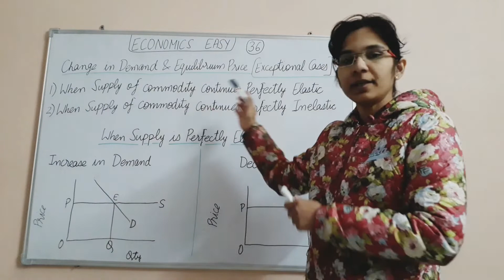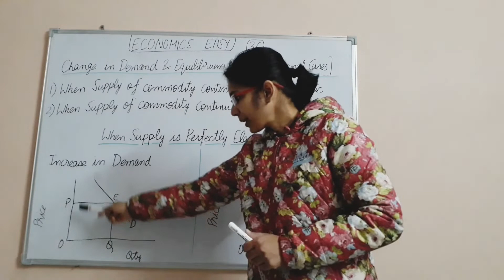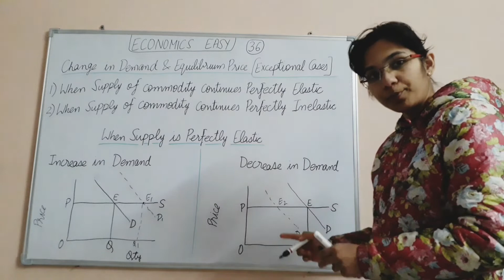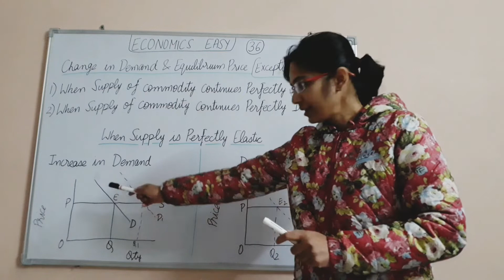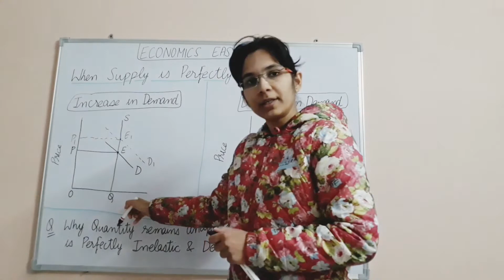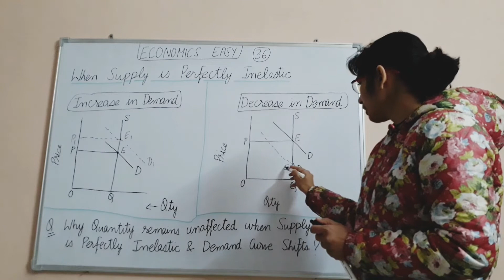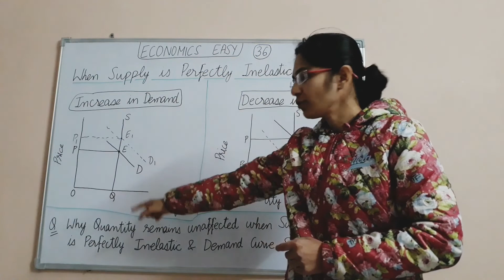Market Equilibrium Under Perfect Competition | Part 3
Queries Solved :-
1) change in demand and equilibrium price some exceptional situations
2) when supply is perfectly elastic